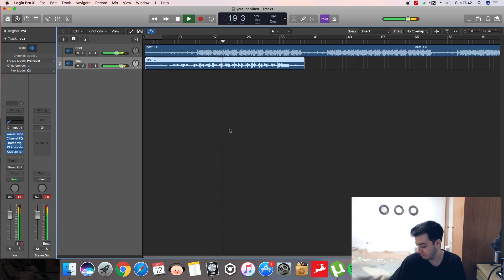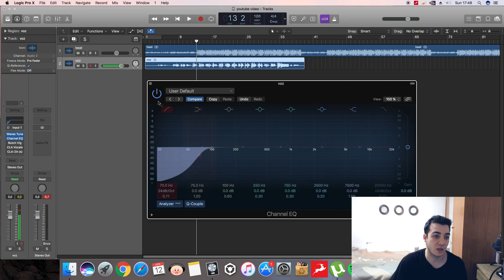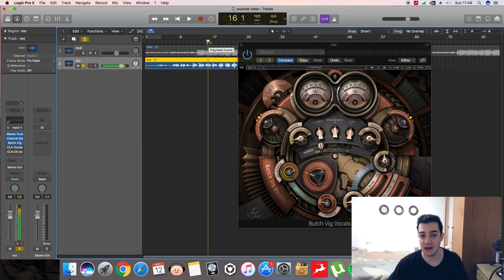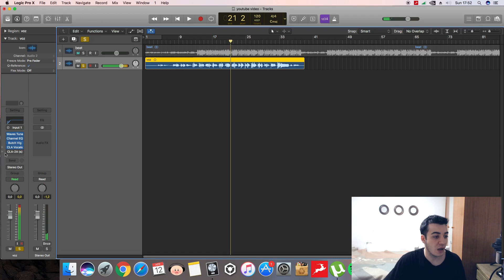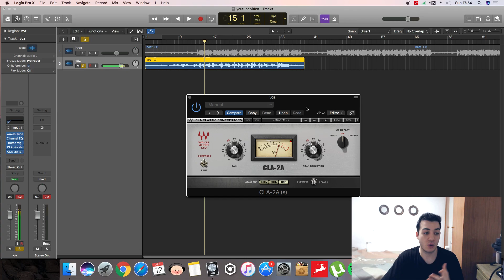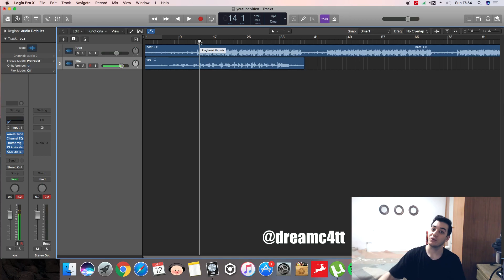COMO hacer que tu VOZ suene igual que Bad Bunny, Anuel AA, Bad Gyal.. | MUY POCOS RECURSO🔊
😮😯¿SE PODRÁ CANTAR COMO UN ARTISTA DE ÉLITE EN CASA?

Created and Edited by DreamC4tt